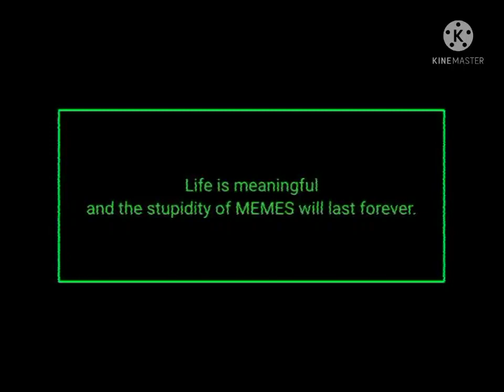The SUSSY THX Boardway Trailer.mp4 | Dankelodeon UK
Possibly a different version of "The Cursed THX Boardway Trailer" creepypasta.